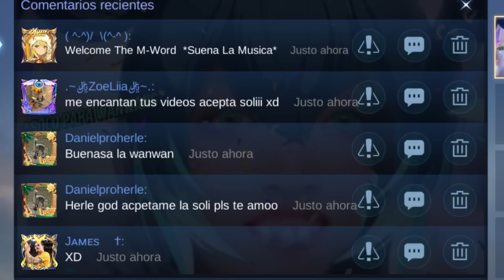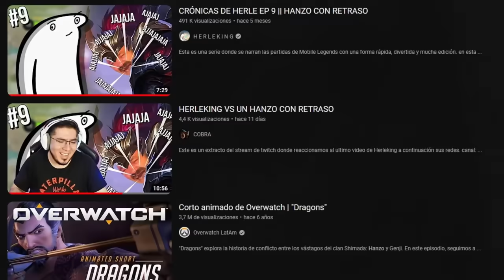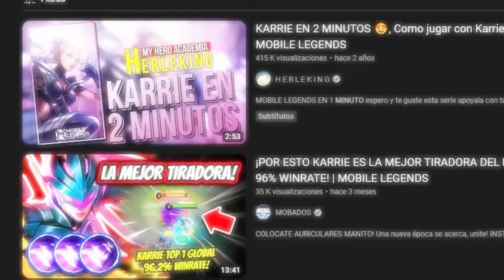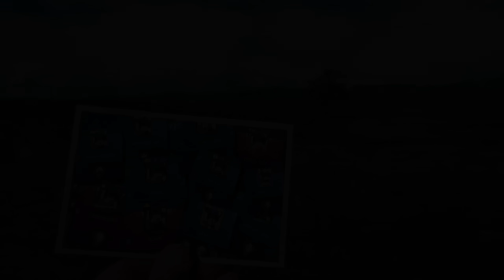CRÓNICAS DE HERLE EP 28 || FEDEADO Y SIN CONTROL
Esta es una serie donde se narran las partidas de Mobile Legends en primera y tercera persona, de una forma rápida y con una edición basada en memes, shipost y .EXE. En esta partida herle jugo con el adc mata tanques KARRIE y se fedeo horriblemente dejando al team enemigo a sus pies con SAVAGE incluido, también está generoso y va  a regalar una recarga de mil diamantes, bien humilde el herle.